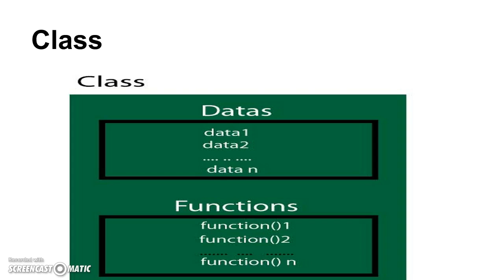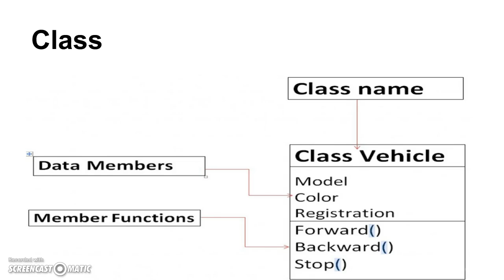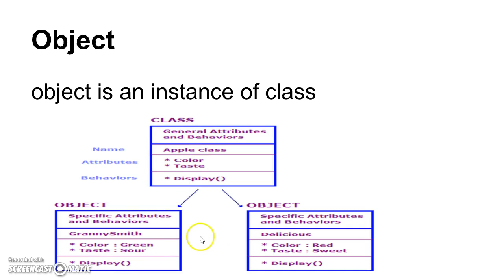45. CLASSES AND OBJECTS INTRODUCTION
Python - Basic Operators